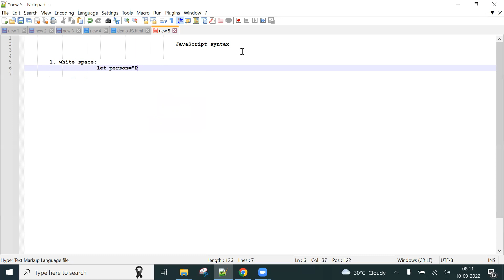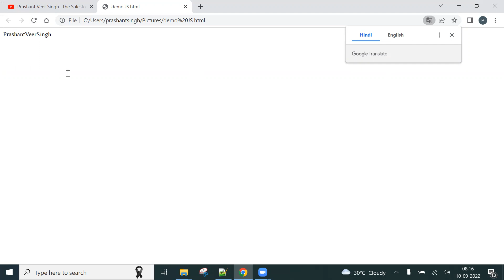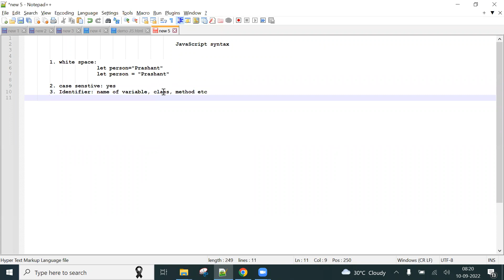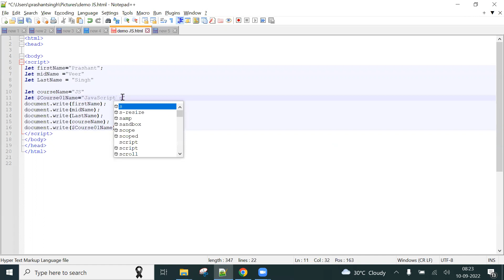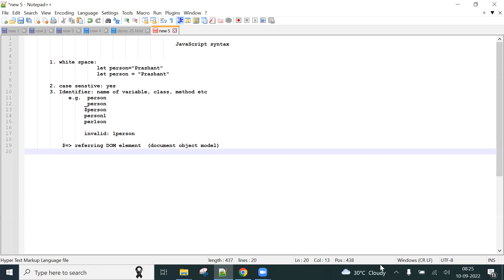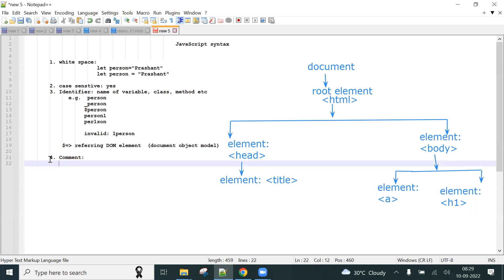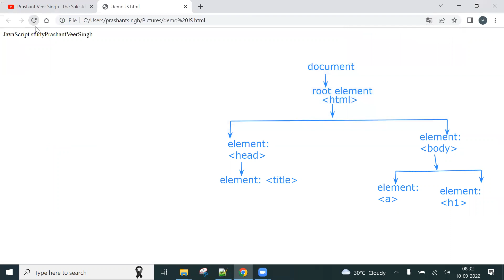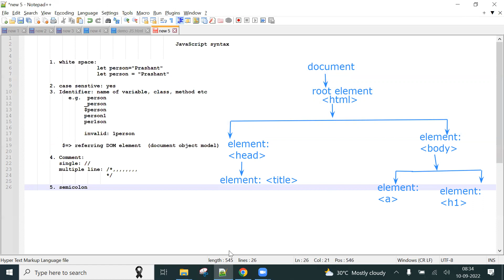Day 02 JavaScript Syntax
Organizer:  Er. Prashant Veer Singh